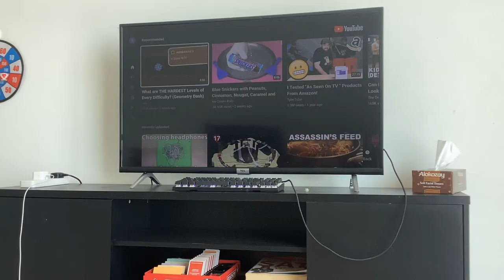I noticed the “show transcript” button on mobile phones.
It’s quite new on mobile phones.